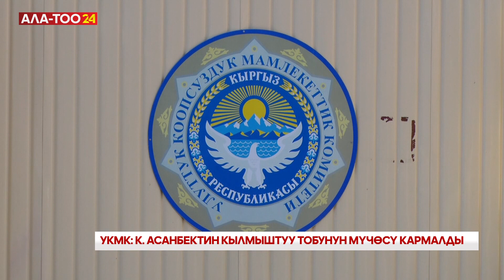УКМК: К. Асанбектин кылмыштуу тобунун мүчөсү кармалды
Камчы Асанбектин уюшкан кылмыштуу тобунун мүчөсү кармалды. УКМКдан билдиришкендей, “Кылмыштуу жол менен алынган кирешелерди мыйзамдаштыруу” фактылары боюнча тергелип жаткан кылмыш ишинин алкагында Асанбектин уюшкан кылмыштуу тобунун мүчөсү кармалды. Ал 2024-жылдын 4-январына чейин УКМКнын тергөө абагына киргизилди.